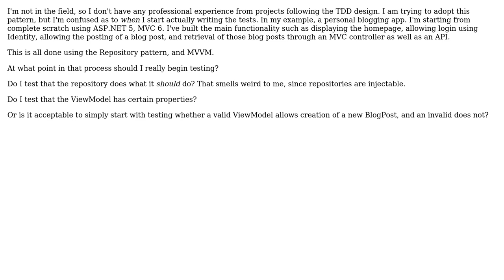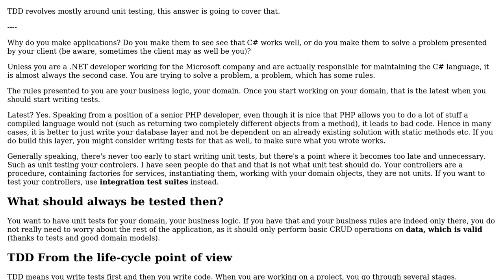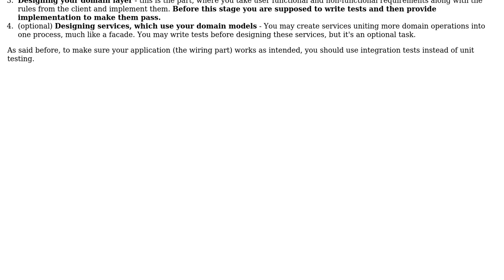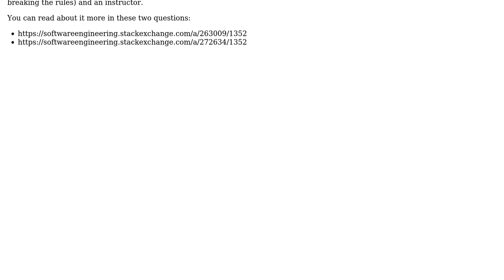Software Engineering: At what point in a projects life-cycle do you begin writing tests?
With thanks & praise to God, and with thanks to the many people who have made this project possible! | Content (except music & images) licensed under CC BY-SA | Music | Images & others | With thanks to user scrapcode user Jorg W Mittag user gnasher729 user Andy and the Stack Exchange Network Trademarks are property of their respective owners. You are responsible for your own actions.